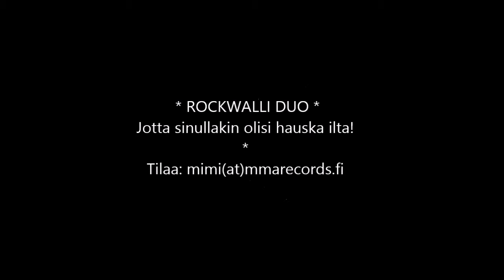Rockwalli Duon esittely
Rockwalli Duo panostaa juuri Sinun iltaasi. Juhlitaanko yhdessä? XDD Tilaa mimi(at)mmarecords.net